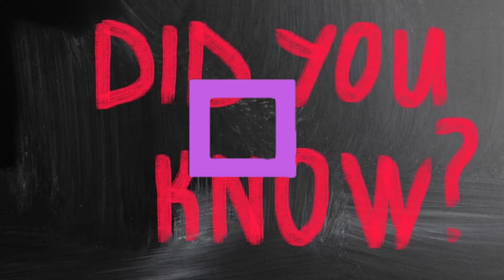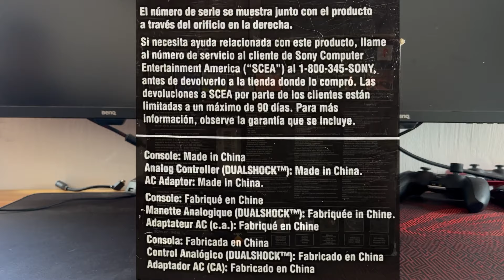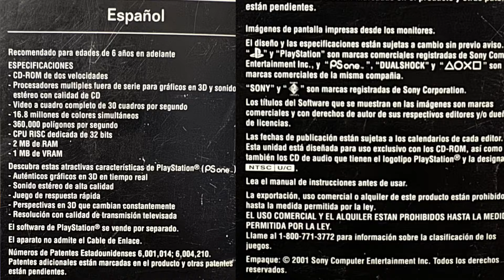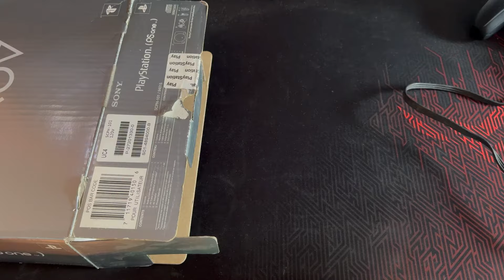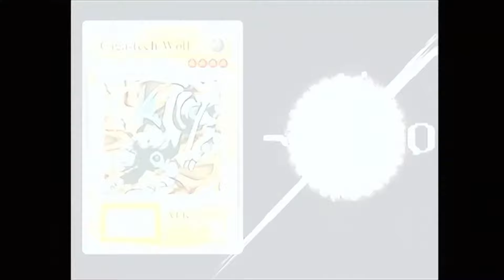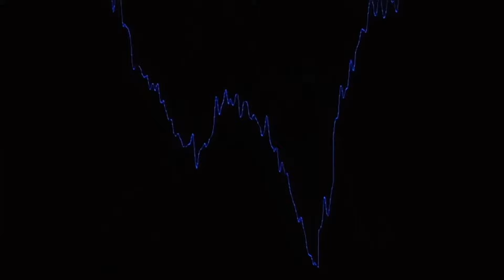PS1 UNBOXING! Original SonyPlayStation Console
¡Bienvenidos al canal! En este video, exploraremos a fondo la increíble consola PlayStation On.

En este análisis exhaustivo, desglosaremos los aspectos técnicos de la consola.